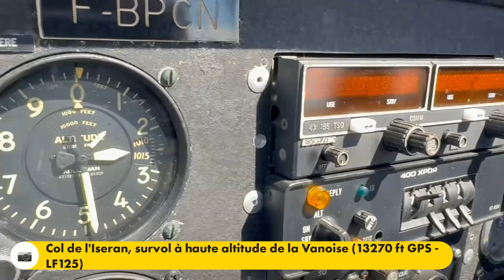TDF2024J6V1 - Gap – Megève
Etapes de mon tour de France aérien 2024 en avion léger DR221 F-BPCN
Jour 6 - Vol 1